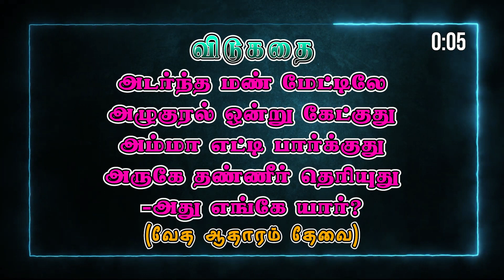JKM TV Bible Quiz | யார் அந்த Genius..? | Bible Game Show | 13.11.2022 | Episode : 101